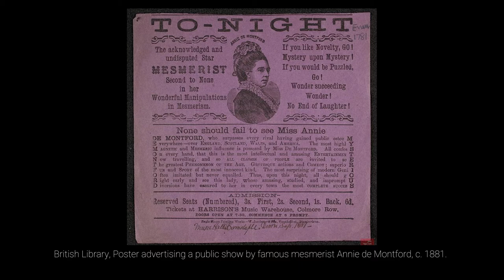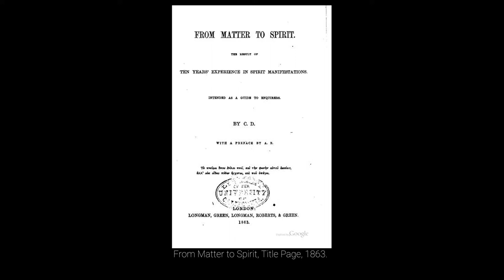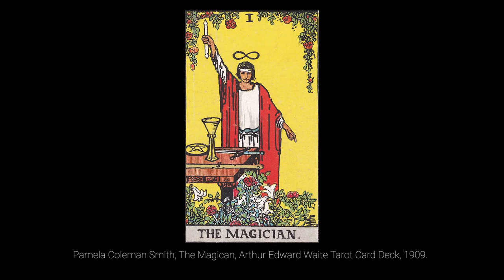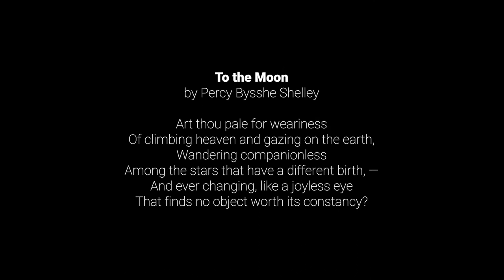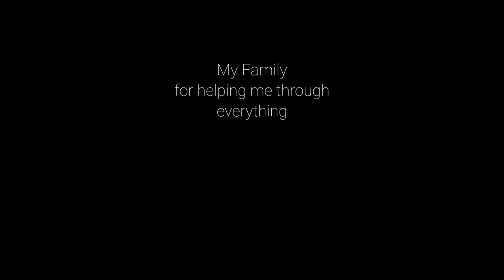Lucie Allen BFA Thesis Lecture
My thesis lecture on artist Evelyn de Morgan and her use of lunar imagery as it relates to Spiritualism, feminist ideology, and the 19th-century occult.

Chapters:
0:00 Spiritualism
1:22 Evelyn de Morgan
3:26 Early Work
3:54 Night and Sleep, 1876
4:46 Italian Influences
6:08 Night and Sleep, 1876 analysis
8:27 Late Work
10:23 Luna, 1885
11:58 Sleeping Earth and Waking Moon, 1905-10
12:57 Sir Edward John Poynter, Vision of Endymion, 1902
13:28 Sleeping Earth and Waking Moon, 1905-10 analysis
14:15 Moonbeams Dipping into the Sea, 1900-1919
16:13 Conclusion
16:29 Credits